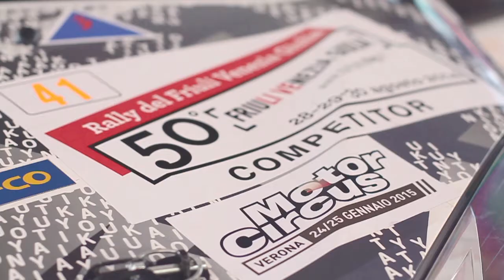Highlights Rally del Friuli Venezia Giulia G.Premrl/G.Brešer Citroen DS3 R3T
Rally del Friuli Venezia Giulia ( Rally Alpi Orientali)
Team: MGM Racing
Driver: Grega Premrl
Co.Driver: Gregor Brešer
Car: Citroen DS3 R3T